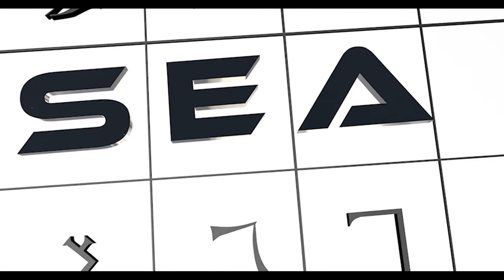The Destiny of Humanity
►What we found (The Dead)" on this channel.